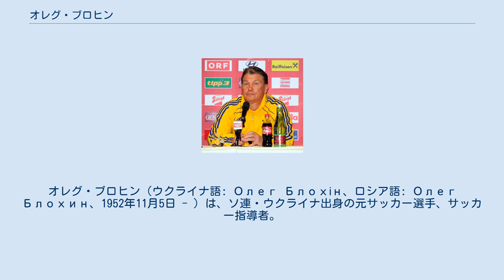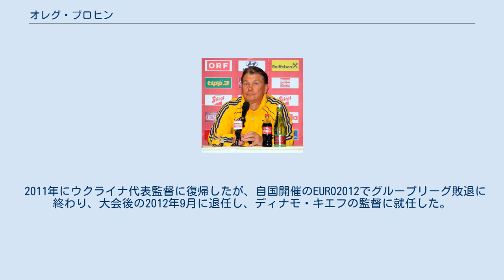オレグ・ブロヒン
オレグ・ブロヒン（ウクライナ語: Олег Блохін、ロシア語: Олег Блохин、1952年11月5日 - ）は、ソ連・ウクライナ出身の元サッカー選手、サッカー指導者。
ポジションはFW、元サッカーウクライナ代表監督。
 名GKレフ・ヤシンと並んでソ連を代表するスタープレイヤー。
ソ連の100m走記録を持っていた母親の血を受け継ぎ、その俊足と得点能力からウクライナの矢と呼ばれた。
なお、後に同じウクライナ出身FWであるアンドリー・シェフチェンコがこの愛称を受け継いでいる。
 ユース時代からディナモ・キエフで育ち、1969年にトップでのキャリアをスタート。
名将ヴァレリー・ロバノフスキー監督のもと、8度のソ連リーグ優勝と、2度のUEFAカップ優勝の原動力になる。
1972年から4年連続リーグ得点王に輝き、1975年にはフランツ・ベッケンバウアー、ヨハン・クライフを抑え、バロンドール（欧州最優秀選手）を受賞した。
ソ連リーグで彼が記録した431試合出場と211得点はともにリーグ記録である。
 1990年に現役を引退。
引退後は監督としてギリシャのクラブを渡り歩いた。
1997年には国会議員に当選。
2003年9月にウクライナ代表監督に就任したが、2004年4月13日キエフ郊外で自動車事故に合い病院に運ばれた。
 2005年3月、ワールドカップ欧州予選での好成績にもかかわらず、代表監督と国会議員の両立が難しいことを理由にウクライナ代表監督を辞任したが、発表から1週間あまりで続投が決まり、引き続き指揮を執っている。
 2006年ドイツW杯決勝トーナメント1回戦ウクライナ対スイス戦のPK戦前に、決着の瞬間を見ることを拒否し、PK戦の采配を選手に丸投げしてロッカー室にこもってしまったというエピソードがある。
尚試合はウクライナがPK戦を制した。
 2007年、EURO2008の予選敗退の責任を取り、代表監督を辞任した。
同年12月14日、FCモスクワの監督に就任。
しかし、2008年シーズンは、16チーム中9位で終え、成績不振を理由に解任される。
 2011年にウクライナ代表監督に復帰したが、自国開催のEURO2012でグループリーグ敗退に終わり、大会後の2012年9月に退任し、ディナモ・キエフの監督に就任した。